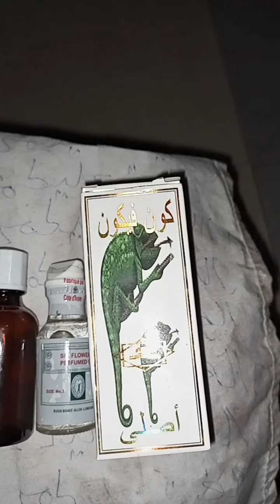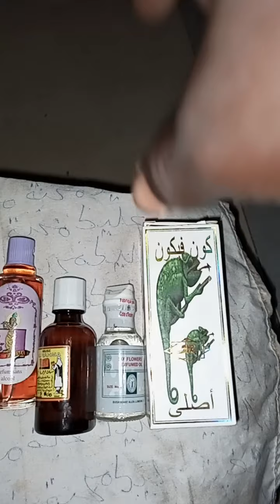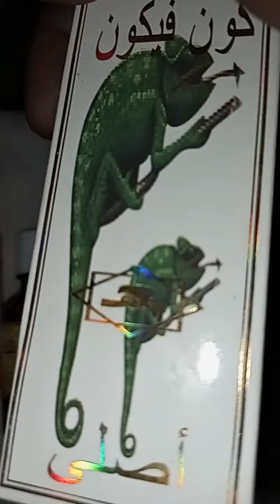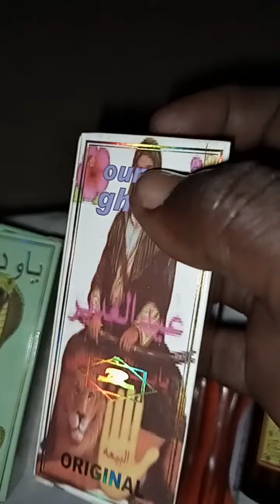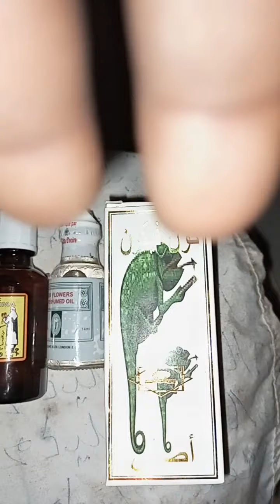COMBINING THESE PERFUMES WILL MAKE US RICH AND BLESSING,+233243489751